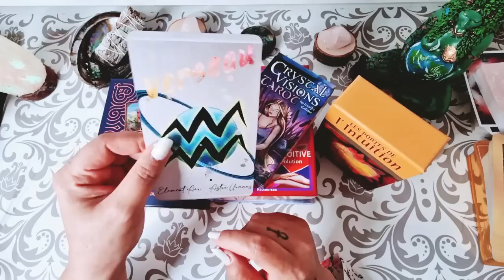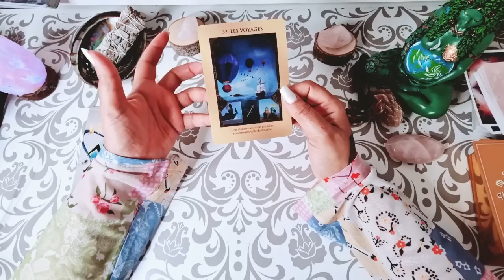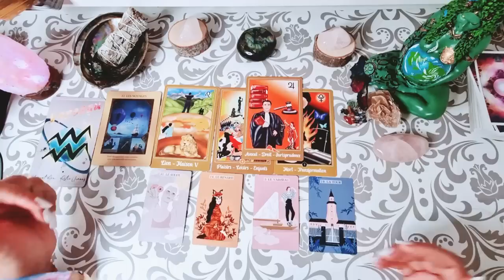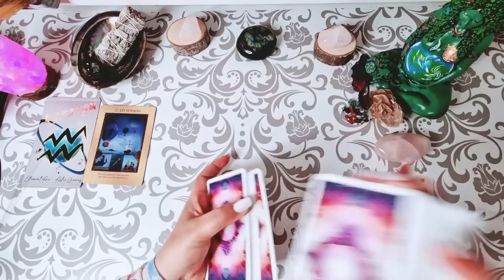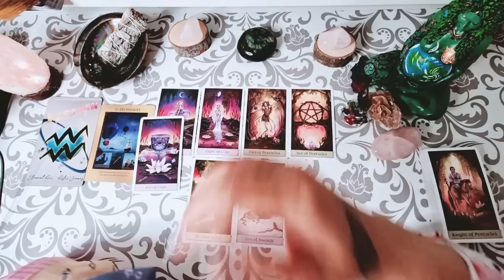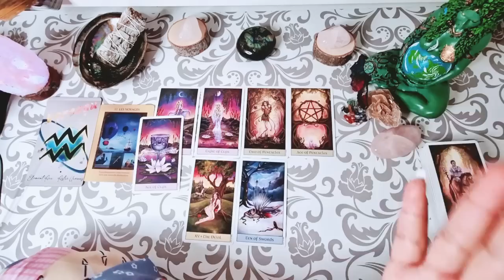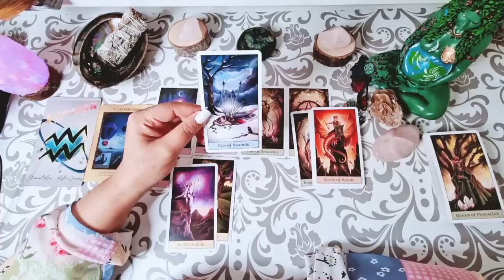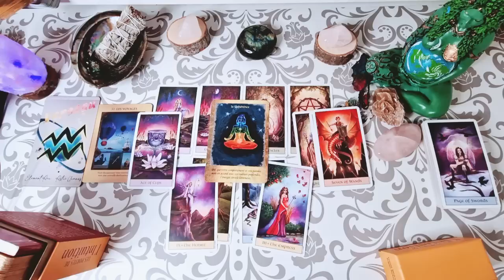🌺♒️VERSEAU. FÉVRIER 2023.Un mois de changement. Vers une belle& nouvelle destination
Bienvenue pour la Guidance générale pour le mois de février 2023.